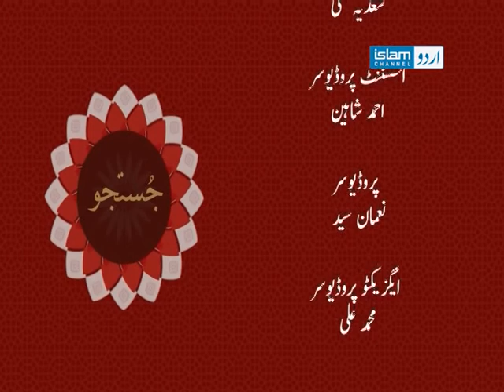Justajoo - Islamic Q/A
A show for those who love to seek knowledge, Imam Ehsan Ullah tells how our daily lives can benefit from the knowledge of our Deen.